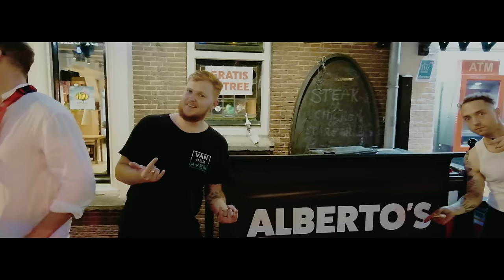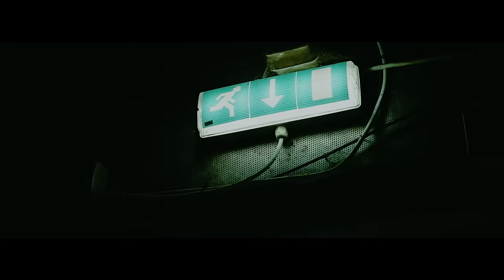Spoegwolf - Slapende Honde (Official)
© Spoegwolf (PTY) LTD 2022

Oorspronklike Liedjie deur Danie Du Toit
Oorspronklike Musiek deur Spoegwolf

Slapende Honde is beskikbaar op alle streaming platforms.

Vervaardig deur Spoegwolf
Editing: Damiane van Reenen
Cinematography: Damiane van Reenen en Jess Reid
Video is geskiet op toer in Amsterdam, Ierland en Londen gedurende Augustus 2022.

Spoegwolf is
Danie du Toit
Chris von Wielligh
Albert van der Merwe
Moskou du Toit

Slapende Honde:
Song en Lirieke deur Danie du Toit
Musiek deur Spoegwolf

Lirieke:
Dink jy ek sal daar uit kan kom daardie dag
In die kerksaal
In die somer
Dink jy die wild in my sal aanhou slaap
Jy't met joune
My bedaar
En nou
By jou

Die son rus op slapende honde
Jy't verander
En ek het ook

Ek weet jy sal my nooit verraai nie
Nie as die wind of die dood of die Here deur jou waai nie
Jy weet ek sal jou nooit verraai nie
Nie as die wind of die dood of die Here deur my waai nie

Dink jy ek's sterk genoeg om als te hou
'n Dak oor ons kinders
'n Kaggel in die winter
Dink jy ek sal my stories nog kan skryf
Ek wil iets oor jou
Sterker as tyd
In harte bou
So diep as die blou

Die son sak oor slapende honde
Jy't verander
Ek het ook